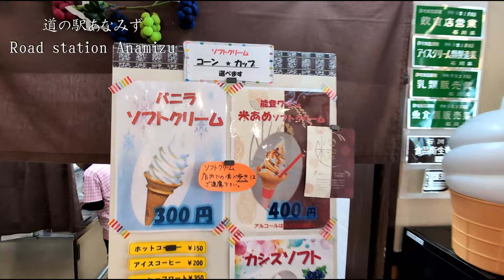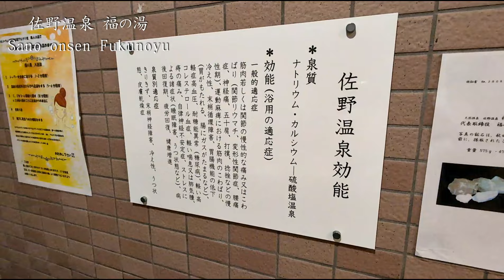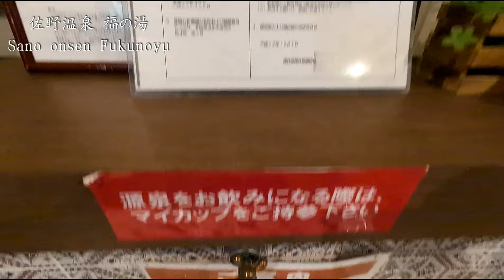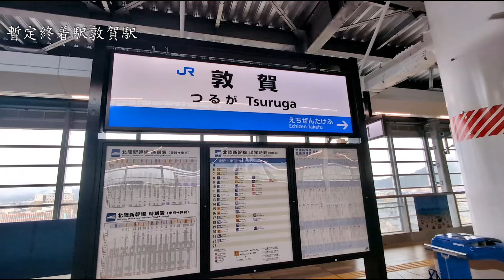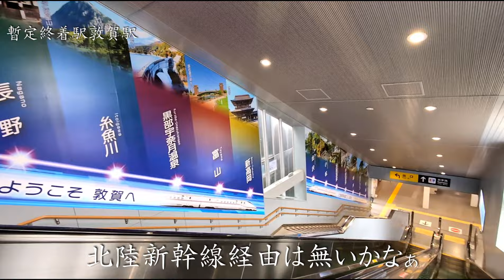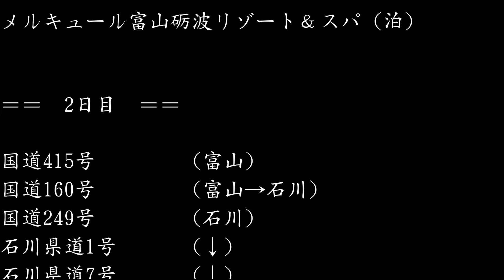【夏休みに最適?！北陸3県国道海沿い走行】#2 富山、石川、福井の3県を海沿いに国道走行したらどれくらいかかるのか？ 東尋坊や話題の敦賀駅訪問、佐野温泉福の湯宿泊 Hokuriku Japan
7月中旬頃に長野から糸魚川を経由して、富山から福井、最後は京都の舞鶴まで国道で走行しました。

今回の動画は後半部分、石川の和倉温泉から金沢や福井を経由、北陸新幹線延伸の仮終着駅敦賀駅にも立ち寄り、最終目的地の京都の煉瓦公園付近まで紹介しています。
なお、石川県内の走行については別動画で紹介済みで、当動画内ではダイジェスト版になっています。既に石川部分を見たという方はスキップしてください。

08:54 輪島市門前町
15:25 金沢市
20:25 あわら市
21:50 坂井市
27:25 佐野温泉塩の湯
30:11 越前町
35:17 敦賀市

石川県内の後半で紹介した場所、特に穴水や志賀までは震災の影響がまだ残っています。宿泊するなら金沢より南部になりますので注意が必要です。
福井県は震災の影響がなく、日本海沿いは東尋坊、越前海岸等の絶景を以前と変わらず堪能できます。
今は時期ではありませんが、越前ガニの看板を沢山みることが出来るので、冬にはきっと楽しめると思います。
福井は石川、富山に比べるとホテル料金が高めです。今回泊った福の湯は福井市内から離れているのでリーズナブル。温泉も良いですが、釜炊きご飯の朝飯が旨いのでお勧めです。
なお、1万円のふくハピコインや名産品があたる福井deお得でキャンペーン対象が8末まで延長されました（福の湯は対象となっています）。

夏休みに入りましたが、道路状況や観光地等参考になれば幸いです。